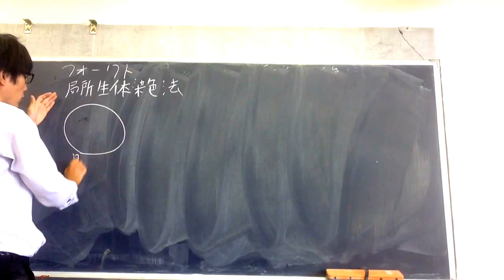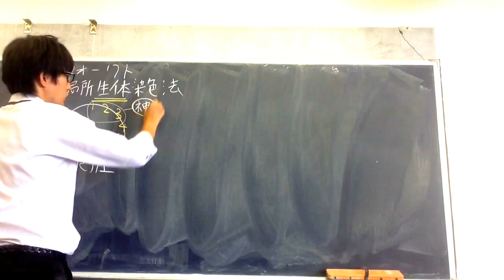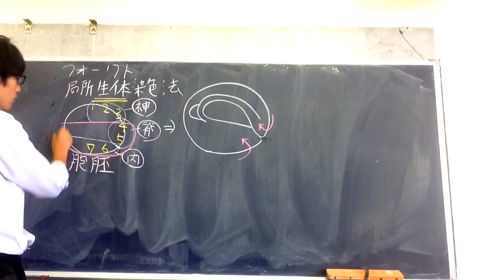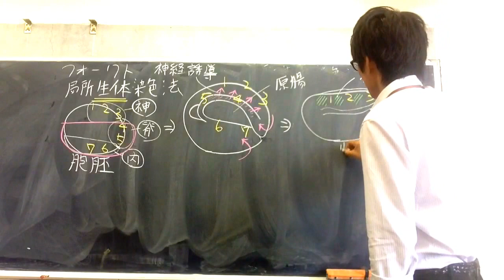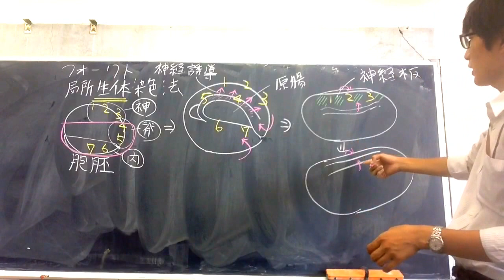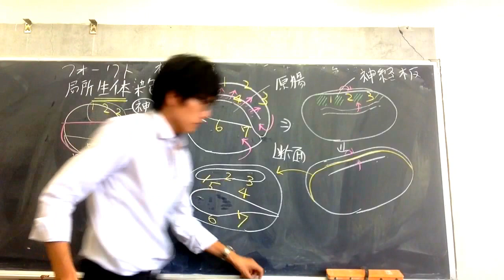局所生体染色法【発生】 高校生物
フォークトの行った局所生体染色法について解説します。
語呂「フォークソングは曲っしょ。（フォークト、局所生体染色法）」
語呂「ナイル川でブルーになり、チュウで赤くなる奴は無害だね（ナイルブルー、中性赤は無害な色素）」
無理矢理ですね。すみません。
●フォークトは、中性赤（ニュートラルレッド）やナイル青（ナイルブルー）など、成体に無害な色素で胚を染色し、どの部分が将来どんな組織になるのかを解析し、『原基分布図（げんきぶんぷず）』を作製した。
この方法を局所生体染色法（きょくしょせいたいせんしょくほう）という。
原基分布図についてはnoteに図を載せてある（ただ、学校の資料集にも載っていると思う）。

●その後の運命を知りたい細胞に色（マーク）を付けて追跡するという手法は、生物学の基本になっている。
●フォークトの局所生体染色法を使った正常発生の研究は、その後のオーガナイザーの研究のための貴重な資料になった。フォークトは、中性赤（ニュートラルレッド）とナイル青（ナイルブルー）を使って、胞胚に局所的な生体染色を施した。そしてその標識が胚の発生に伴ってどのように移動するかをたどっていった。それらの色素標識が占めた位置を、胞胚の表面に逆投写することによって、胞胚における『原基分布図』を作製した。
この原基分布図は、シュペーマンとマンゴルドのオーガナイザーの論文が出てから２年後（Vogt,1926）に発表された。
シュペーマンは、フォークトの原基分布図の完成前に、原口背唇部を移植することで二次胚をつくった（オーガナイザーを発見した）。シュペーマンは、実は、原口背唇部を移植したつもりはなかった。予定神経板領域を移植したと思い込んでいたと自身で語っている。
●生体染色色素を使う一つの問題点は、細胞分裂ごとに色素が別々の細胞に分配していってしまい、見えにくくなってしまうことである。現在では、蛍光色素を使い、何度もの細胞分裂の後でも子孫細胞を追うことができるようになった。
オワンクラゲの緑色蛍光タンパク質、GFPは有名で、生きたままの組織の中で、特定の遺伝子を発現している細胞を追うことができる。GFPは1962年、下村 脩により発見され、下村先生はその業績で2008年度ノーベル化学賞を受賞した

問題：局所生体染色法に使用する色素はどのようなものを選べばよいか。
答え：ナイル青や中性赤など、無害な色素を用いる。

●局所生体染色には酢酸オルセインなどは使えない。酢酸オルセインは、細胞を殺してしまう（試料は酢酸で固定されてしまいます）。だから、その後、正常に発生を進行させることができなくなる。